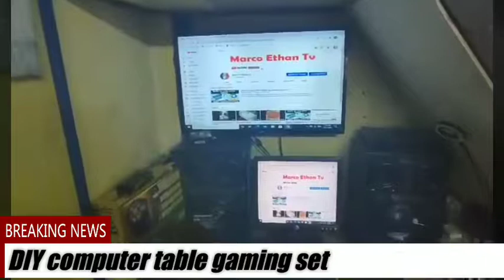Diy computer table gaming set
Made of slotted angle bar and scrap wood
I made this for my children online classes.